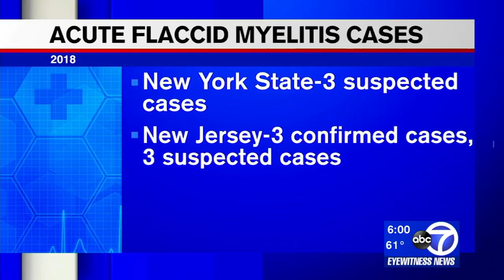Mysterious polio-like illness found in 22 states, including New Jersey, possibly New York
U.S. health officials are reporting a jump in cases of a rare paralyzing illness in children, with confirmed cases in New Jersey and possibles case in New York.

At least 62 cases of acute flaccid myelitis have been confirmed in 22 states this year, and at least 65 additional illnesses in those states are being investigated, according to the Centers for Disease Control and Prevention. Similar waves of the same illness occurred in 2014 and 2016.

NEW HERE? –